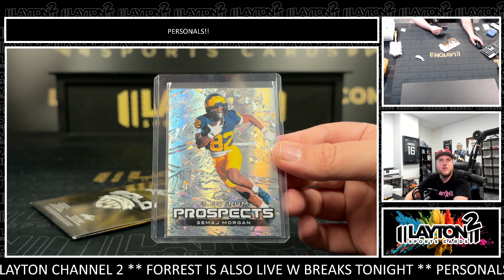2024 LEAF ELECTRUM FOOTBALL SOLO 1 BOX BREAK FOR AUSTIN K